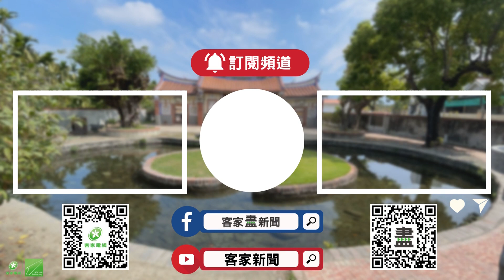民團發起種茶樹提煉精油 捐贈病友舒緩傷口【客家新聞20241008】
泡泡龍症是一種遺傳性的罕見疾病，因皮膚脆弱稍微摩擦就會破皮，且傷口難以癒合，在雲林縣有民間團體，就發起種植澳洲茶樹，用來提煉精油及純露，捐贈給泡泡龍病友，希望能協助他們舒緩傷口。